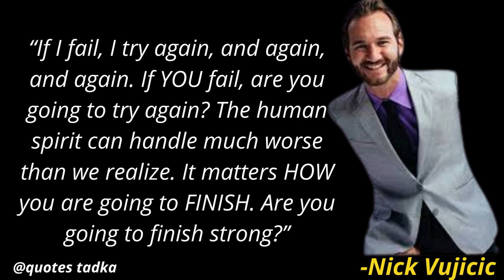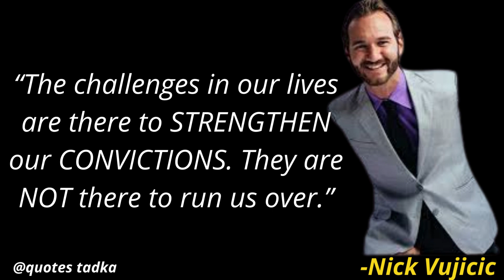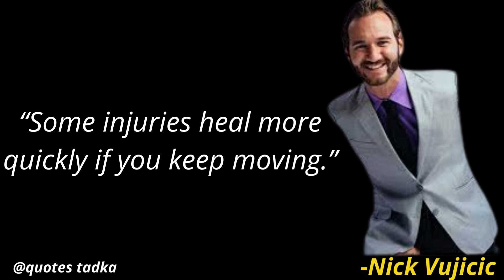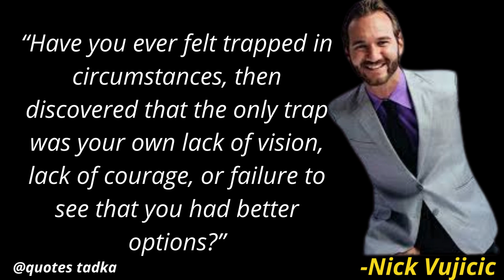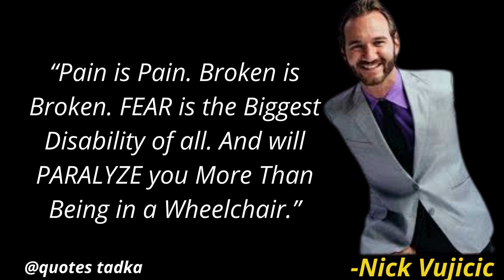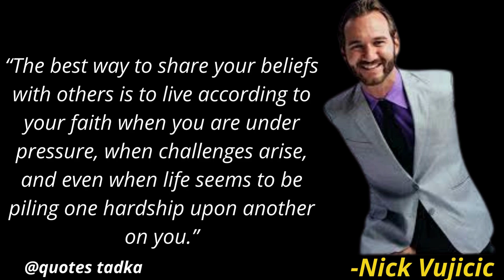Top 25 life inspirational & motivational Nick Vujicic quotes | These quotes will change your life !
Nick Vujicic Quotes which are better known in youth to not to regret in old age! Top 25 life inspirational & motivational Nick Vujicic quotes | These quotes will change your life

This video is made from the best quotes in the world and we expect these life quotes to make you change your attitude to the world. These quotes are really worth taking screenshots and saving them in a collection of inspirational quotes.

We hope you enjoyed this quote video, it has over 30 quotes, we needed a lot of attention and time to create this collection of quotes!